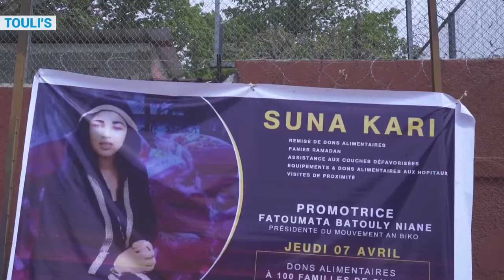Premier jour du DON SUNAKARI du mouvement AN BIKO dans la Commune 3 merci à la présidente Batouli